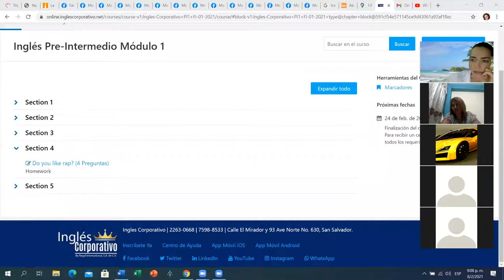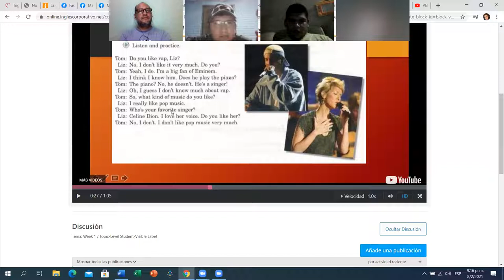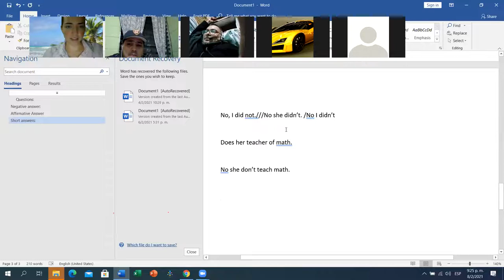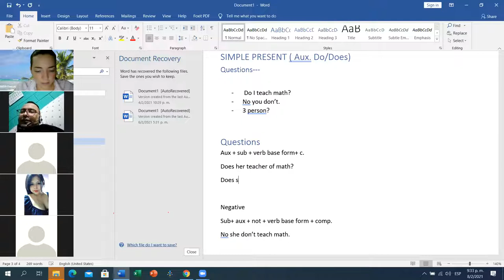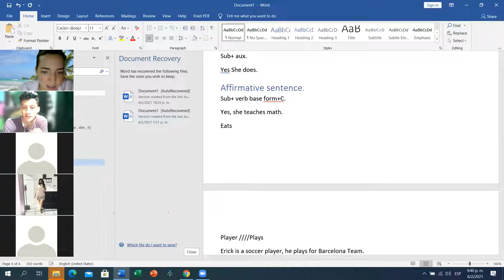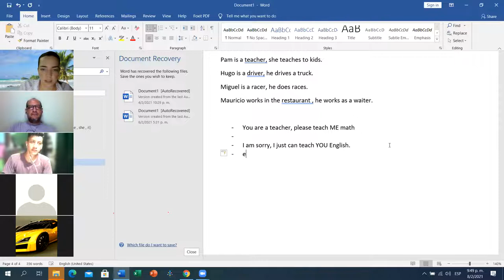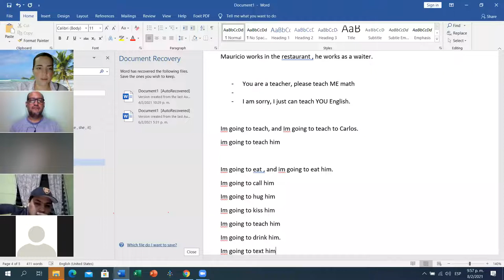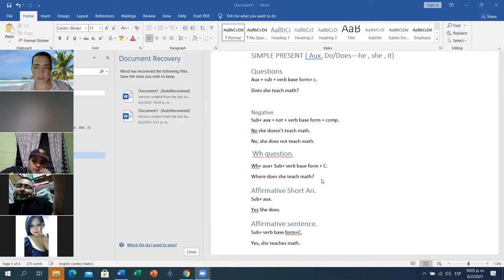Ingles Corporativo-Day 9 PI1-01-9-10-PM